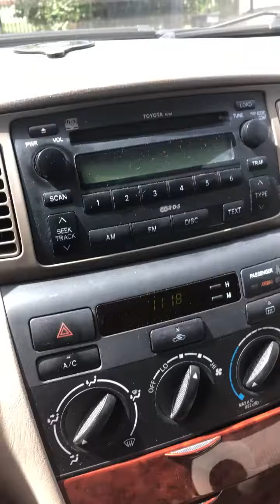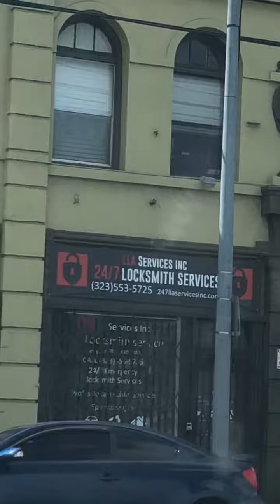4/5/20 Talking about getting burnt with frequencies inside my apartment